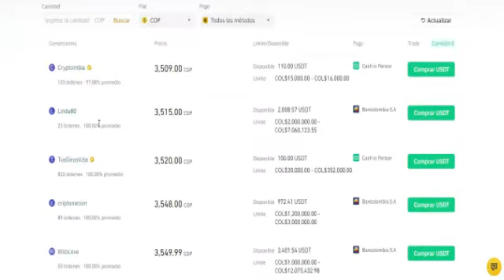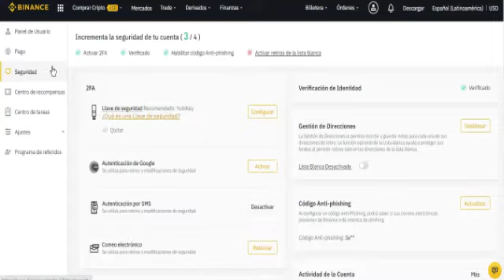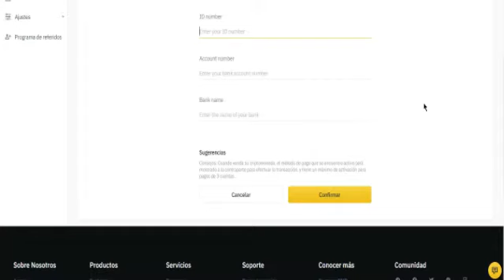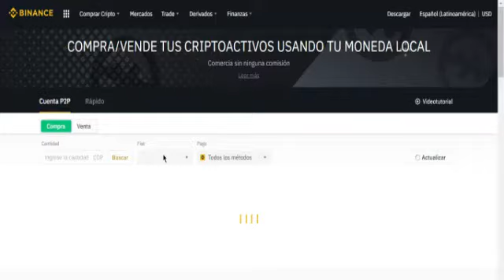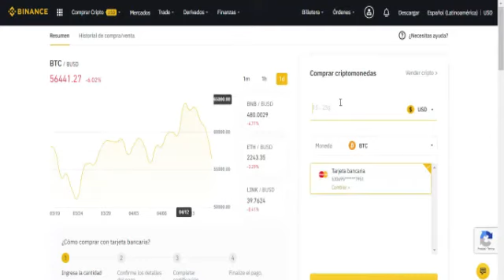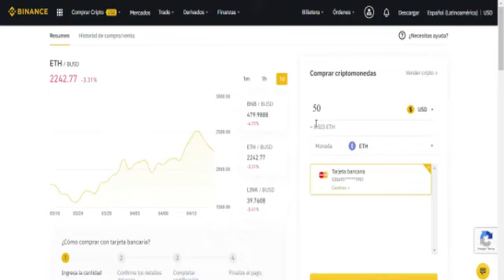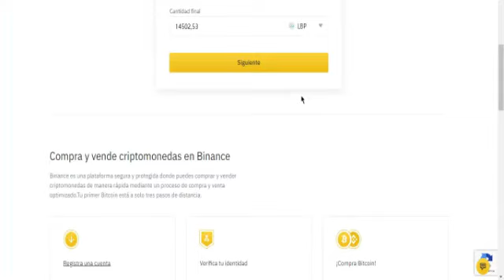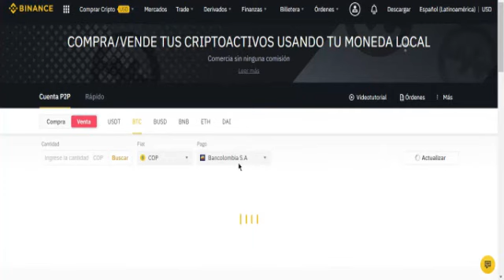🤩 Aprende TODO Sobre BINANCE P2P 2022 |🚀 Que es y Como Funciona BINANCE P2P 2022